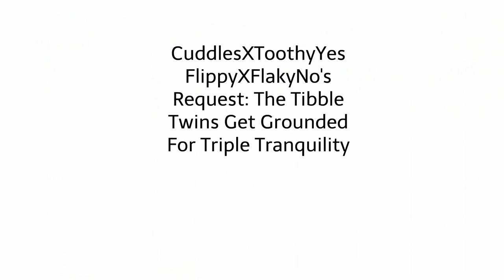The Tibbles Get grounded for Triple Tranquility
Requested by  CuddlesXToothyYes FlippyXFlakyNo.

Note: I Don't Own These Characters. The Characters from Arthur and Daniel Tiger's Neighborhood Belong to PBS Kids.

Note: May contain some strong language.